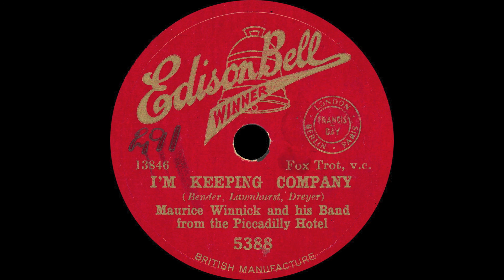Maurice Winnick and his Band (from the Piccadilly Hotel) - I'm Keeping Company - 1931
From Winnick's solitary 1931 session for Edison Bell. Recorded during the band's residency at the Piccadilly Hotel, London. A fine arrangement all around with good muted trumpet and hot violin solos.

Maurice Winnick and his Band
from the Piccadilly Hotel
Maurice Winnick-vn-dir. Bert Wilton-t/Billy Farrell-t-pac/Jack Collins-tb/Jim Easton-Alan Ford-cl-as/Lionel Clapper-as/Percy Winnick-cl-ts-o? oc/Ben Frankel-vn/Ronnie Ogilvy-p-a/Bill Herbert-bj-g/George Gibbs-bb-sb/Bert Jackson-d/Harry Bentley-v.

I'm Keeping Company
Fox Trot

Edison Bell Winner 5388 mx. 13846

London, c. October 9th, 1931

***FOR BEST SOUND AND PICTURE QUALITY PLEASE WATCH IN HD 1080***

Recorded in 1931 in England for the Edison Bell Winner label, this recording is long out-of-copyright. This side has been remastered from an original 78rpm record by this user and is a unique transfer. This may not be copied or sold without the permission of the channel owner.